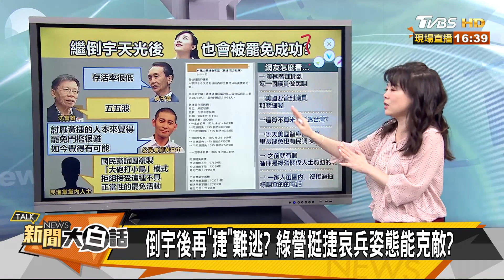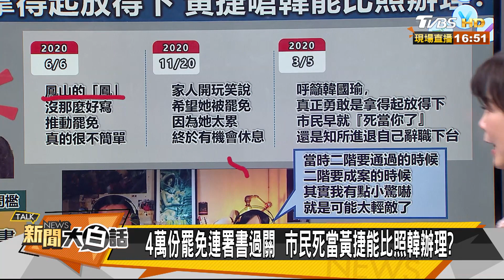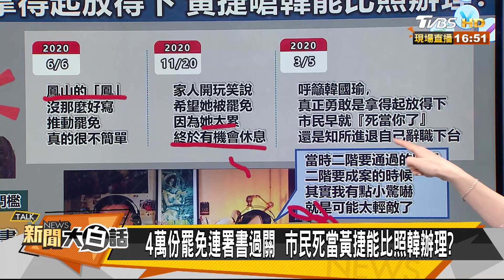倒宇後再"捷"難逃? 綠營挺捷哀兵姿態能克敵? 新聞大白話 20210119